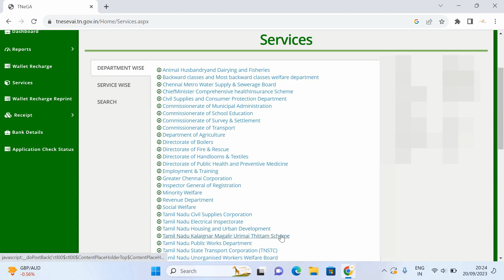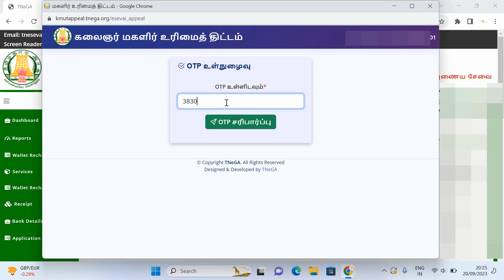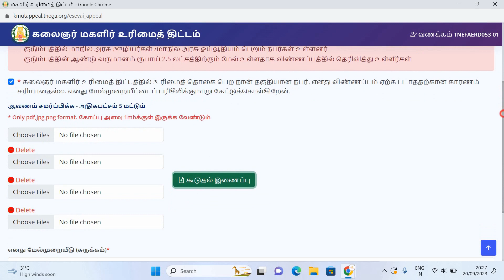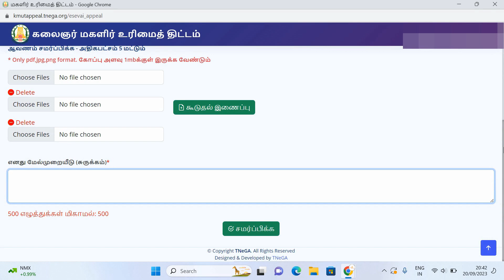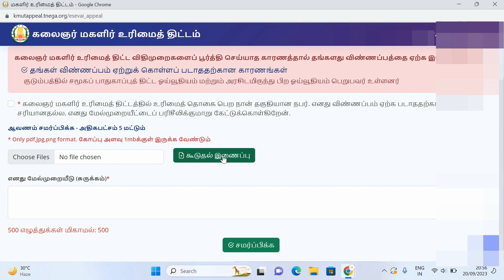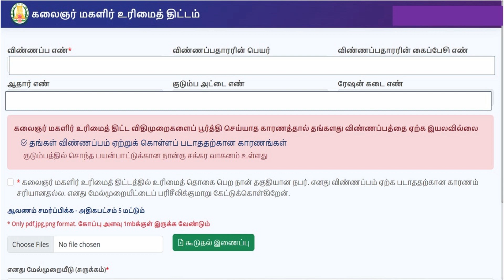மகளிர் உரிமைத்தொகைக்கு எப்படி மேல்முறையீடு செய்வது |நிராகரிப்பு காரணம் தெரிந்துகொள்வது?